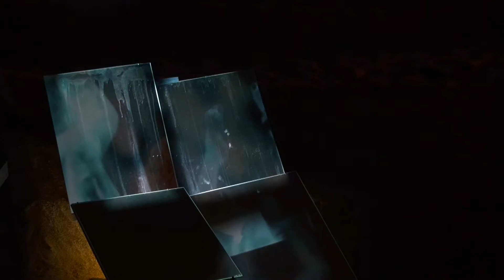unter.grund im Filter 4: Installationen (Teil 3)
visuell-akustische Installationen im IWB filter4, Basel